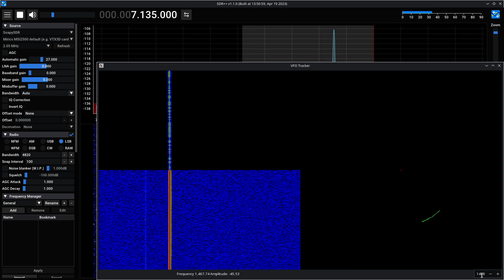Gluestick PTO oscillator stability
Putting it in a cardboard box and shielding it helped... a lot.